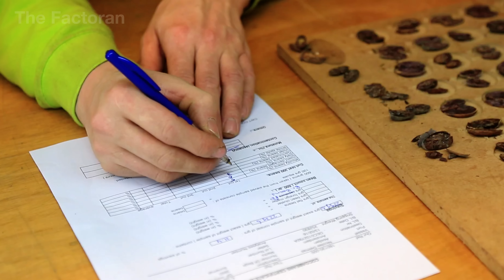Massive Chocolate Production Process Inside Giant Industrial Factories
Every year, billions of pounds of chocolate are produced and consumed around the world — fueling an industry worth over 100 billion dollars. But behind every bar, truffle, and cocoa-coated treat lies one of the most complex food production systems ever built.

In this documentary, The Factoran takes you inside colossal chocolate factories where roasted cocoa beans are ground, refined, tempered, and molded into the sweets we love. From automated conching drums that run for hours to precision cooling tunnels that give each bar its perfect snap, witness how science and engineering turn raw cacao into a global obsession.

💬 Which chocolate do you crave most — dark, milk, or white?

▶ Watch now to see how modern technology, automation, and craftsmanship transform simple cocoa into billions of pounds of indulgent perfection every year.

🌐 The Factoran reveals how things are made — from raw materials to finished masterpieces. Through cinematic storytelling, we uncover the power of machines, precision, and human ingenuity that build the world around us — one process at a time.

00:00 Introduction
00:49 Overview of Chocolate
01:33 Raw Material Preparation
07:34 Chocolate Production Process
15:41 Conclusion